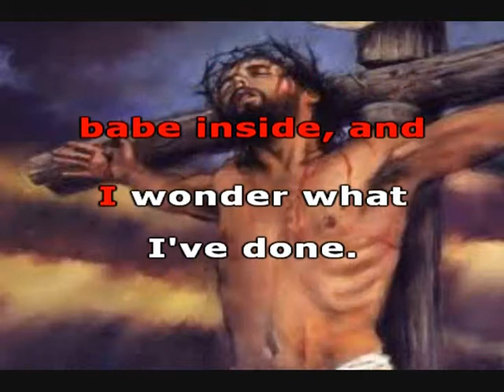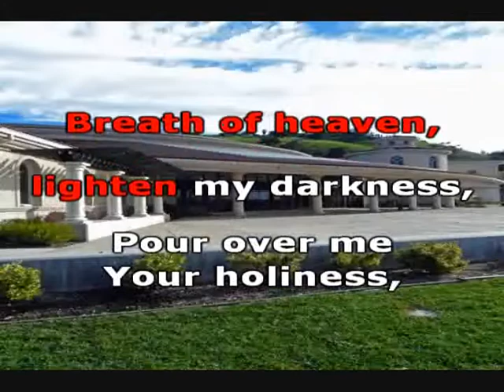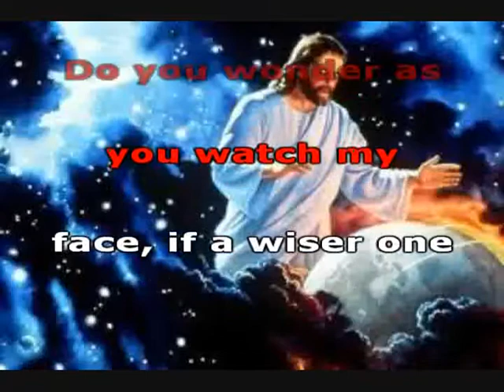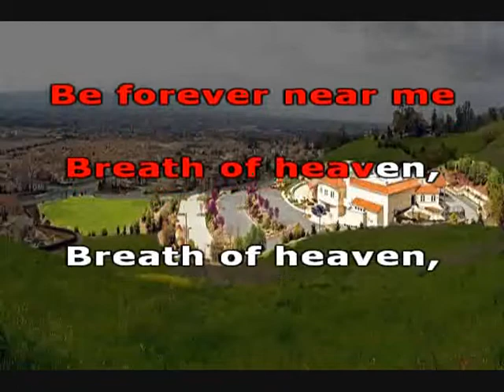Breath of Heaven - Karaoke in English Gospel Songs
This gospel song "Breath of Heaven" Karaoke is in English.
Sung by Duongchay Phen.

The Point - Cambodian Church of the Nazarene is in San Jose, Ca.
It's a multi-cultural church (English, Cambodian, Spanish, Chinese, Indian, Korean and Filipino).  If you have no church to go, you're more than welcome to visit our church. May God Bless You!